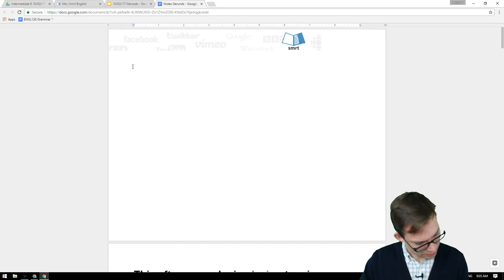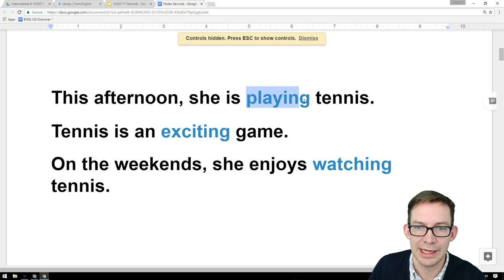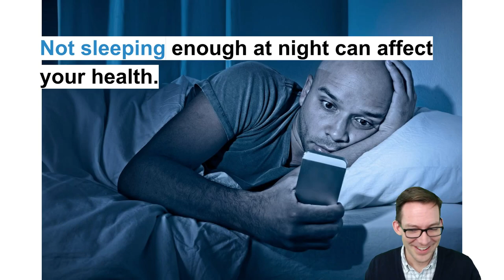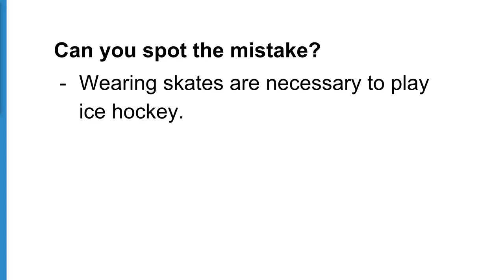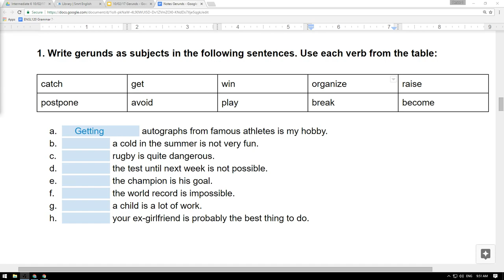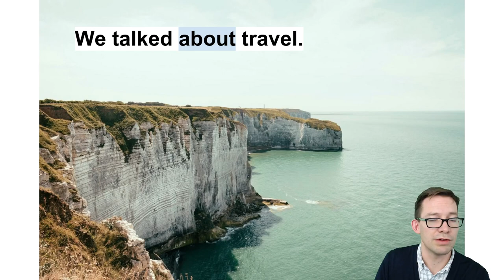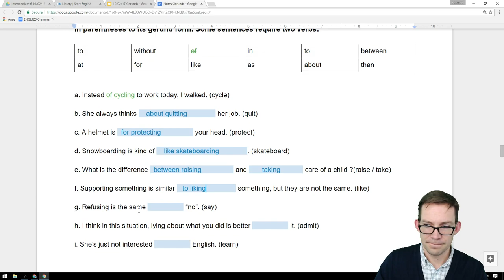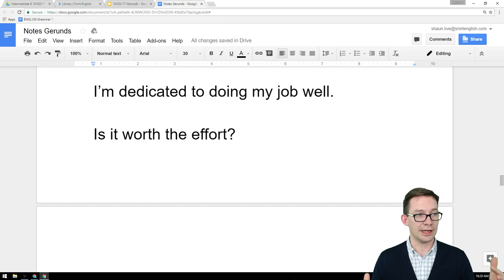Gerunds - Intermediate English with Shaun #45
Watch this course live for free on YouTube every Friday at 17 00 GMT (17 00 GMT =

-1-hour lesson per week with a Canadian or American teacher

Students study the three most common ways gerunds are used in sentences: as subjects, as objects, and objects of prepositions.

Learn English with Shaun at the Canadian College of English Language!